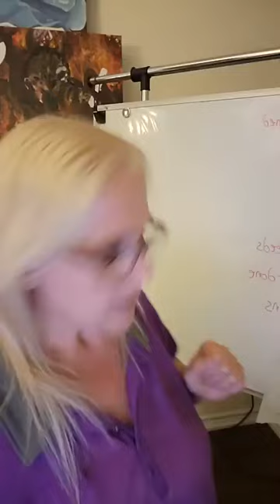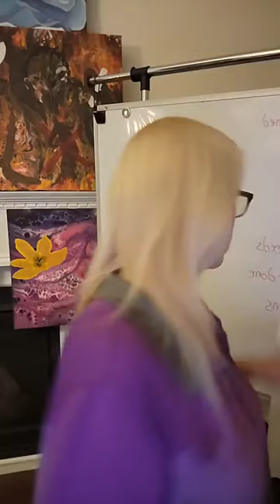5 Things To Do When You Feel Overwhelmed by Your To Do List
5 Things To Do When You Feel Overwhelmed by Your To Do List

I help Business Owners deal with the emotional rollercoaster that comes with running a business. I do this using trauma informed change management practices to help you both personally and professionally.
Coach Tina B 🥰🫶